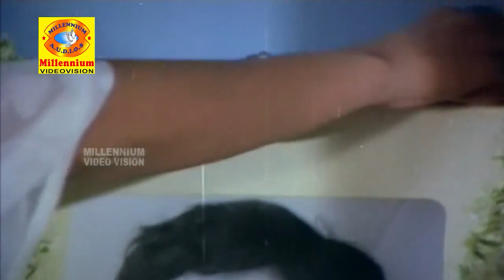ഭർത്താവ് മരിച്ചെന്ന് കരുതി അവർക്കെന്താ പുറത്തിറങ്ങിയാല് | Kodathi Movie scene | Mammootty & Seema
Kodathy is a 1984 Indian Malayalam film directed by Joshiy and produced by Prathapachandran. The film stars Ratheesh, Mammootty, Seema, and Prathapachandran in the lead roles. The film has musical score by Shyam.